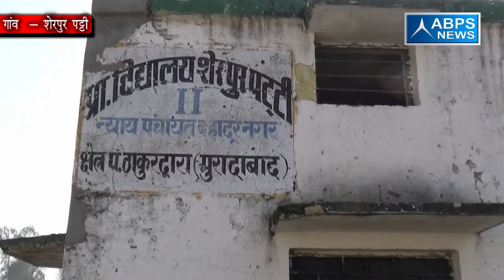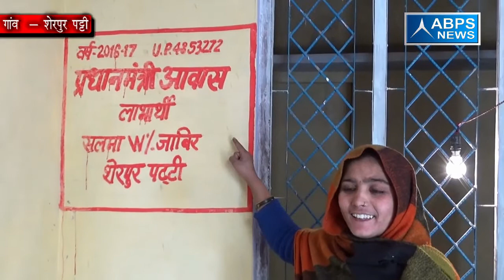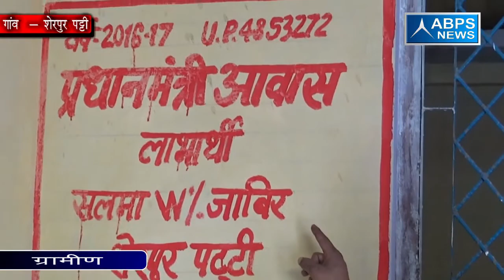ऐसा गांव जहां स्वास्थ्य केंद्र पर लटका मिला ताला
ब्लॉक ठाकुरद्वारा का गांव शेरपुर पट्टी में काफी लंबे समय से बने स्वास्थ्य केंद्र पर आज तक ताला लटका हुआ है साथ ही उसके सामने गंदगी का अंबार लगा हुआ है जिससे हर दिन गांव वालों को रूबरू होना पड़ता है इस सिलसिले में गांव वालों ने कैमरे के सामने निकाली अपनी भड़ास ।